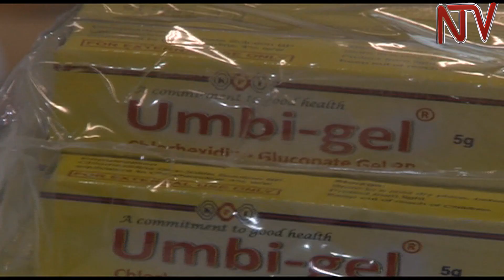Ekkundi liviirako abaana obuzibu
Enkwata obubi ey’amakundi g’abaana n’obutagayonja  bulungi, kye kimu ku bintu ebisinga okutta abaana abawere...mu makundi gano muyitamu obuwuka obulwaza abaana..

Ab’ekitongole ky’ebyobulamu waliwo akalagala ke bagenda okutandika okuteeka mu mama kiti eweebwa abakyala ab’embuto okusiiga ku makundi g’abaana galeme okutana, n’okuyingiza obuwuka...